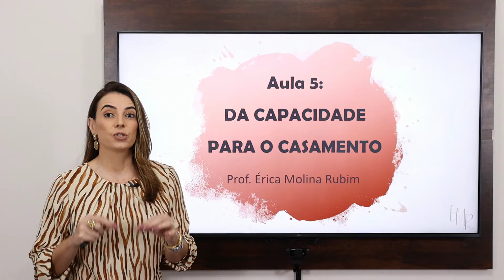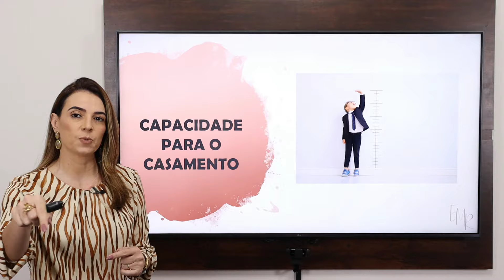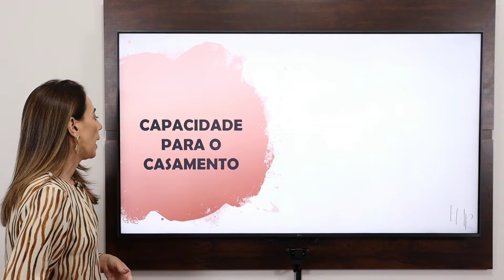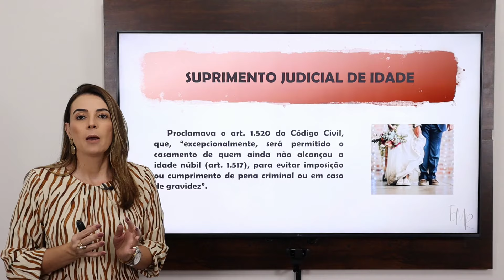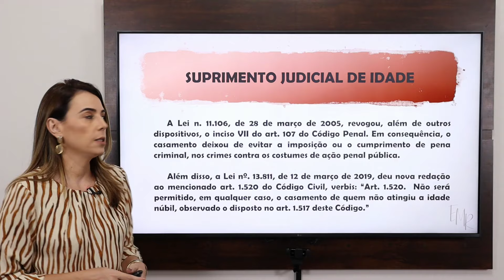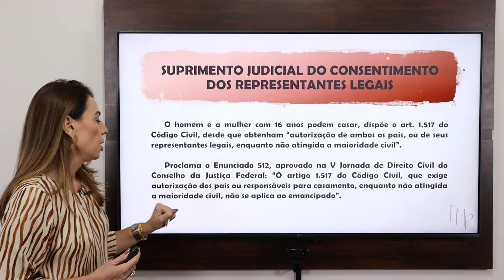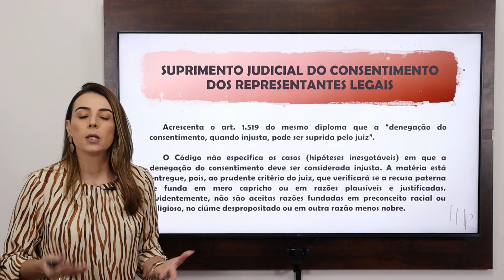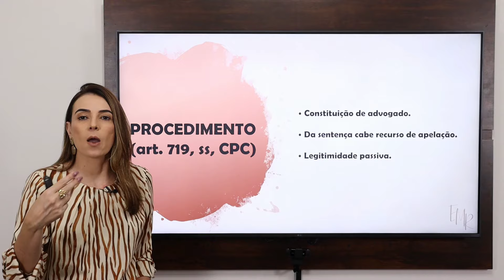AULA 5 - DA CAPACIDADE PARA O CASAMENTO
Vamos dar continuidade ao nosso estudo do Direito de Família, abordando os aspectos doutrinários e jurisprudenciais da disciplina, contextualizados com os dispositivos legais atinentes ao conteúdo.

Lembrando que, nesta playlist você aprenderá sobre o Direito de Família, ramo pertencente ao Direito Civil que trata do complexo de normas  e regulamentos voltados para a relação entre pessoas unidas a partir do casamento (casamento), união estável ou por parentesco. Também é possível encontrar regulamentos sobre a tutela e curatela, apesar de esses dois tópicos não estarem diretamente ligados às relações de família.

Daremos continuidade ao estudo do Casamento, a principal fonte de constituição da família e, falaremos acerca da capacidade para o casamento.

Prof. Érica Molina Rubim